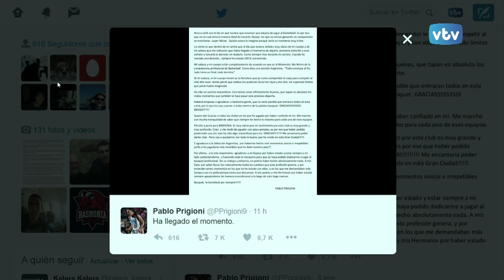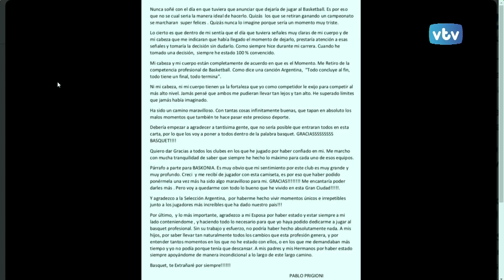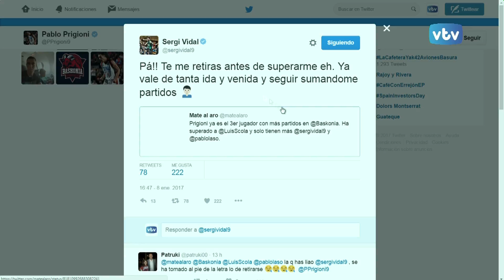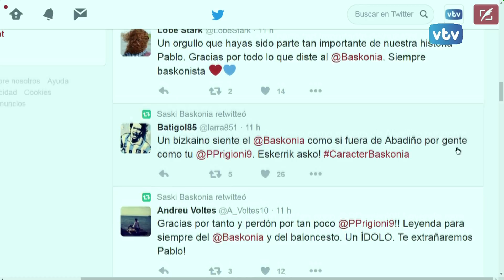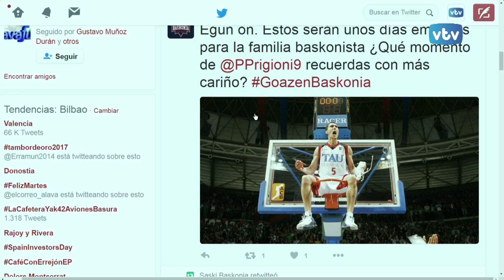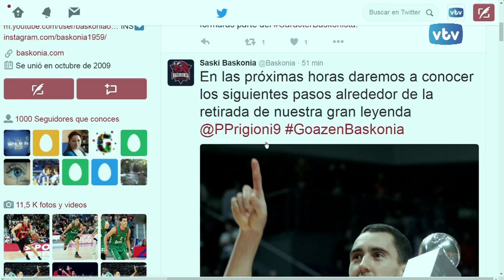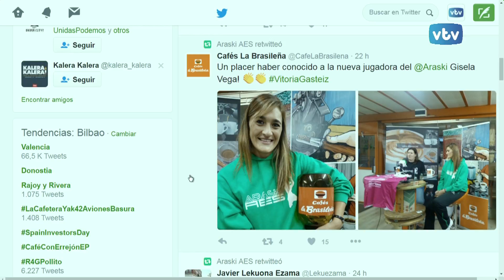DOS PUNTO CINCO GASTEIZ Deporte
La retirada de Pablo Prigioni, la actualidad del Alavés y la nueva incorporación del Araski, Gisela Vega, centran los titulares deportivos de hoy en 2.5 GASTEIZ